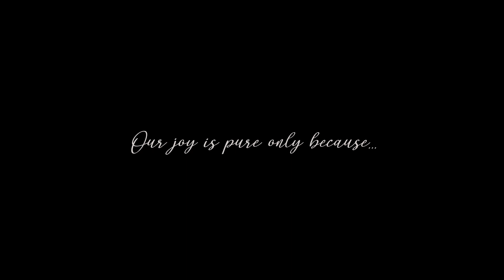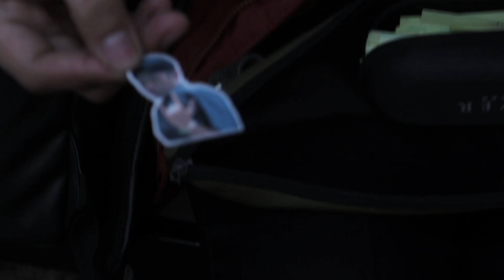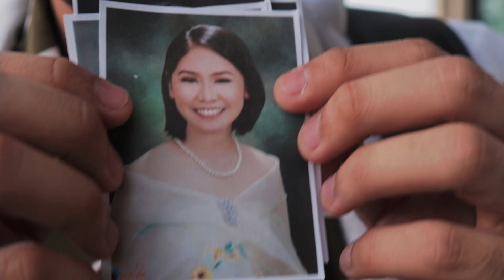12-04-2021 at Indang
documentation of a birthday celebration of a sister in Christ.